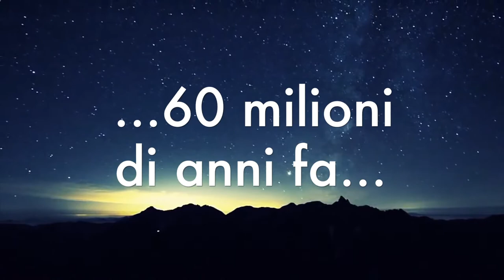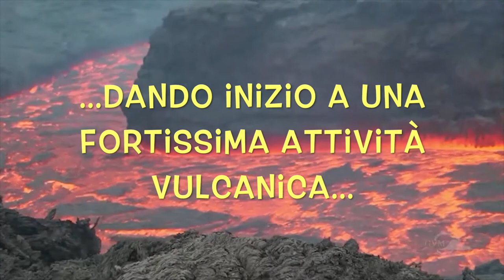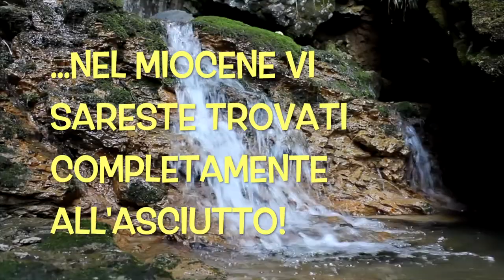museivicenzacollection 21: i reperti paleontologici dei colli Berici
In questo video scopriremo tutti i segreti del territorio dei Colli Berici attraverso i reperti paleontologici conservati al Museo Naturalistico Archeologico.

Il video è stato realizzato dal Servizio attività culturali e museali del Comune di Vicenza in collaborazione con Scatola Cultura cooperativa Sociale.